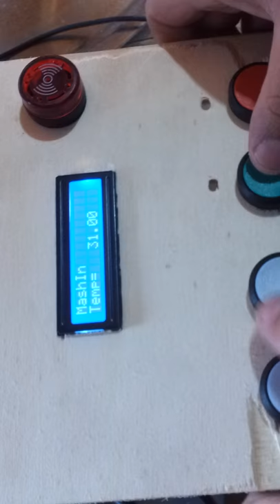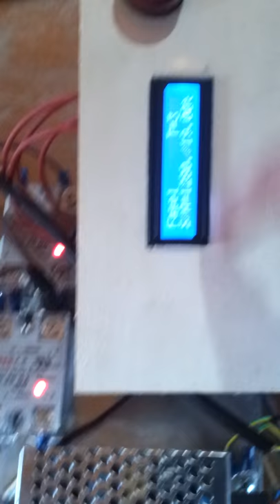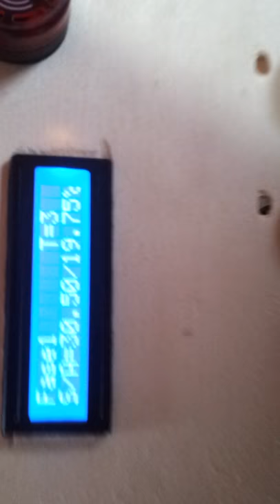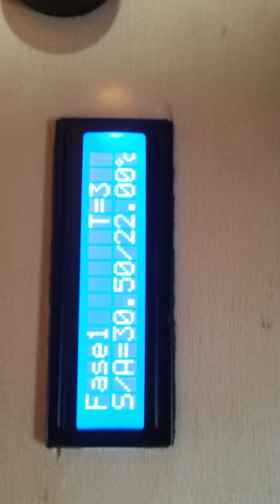1°TestBirraDuino10 11 2013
1° Test BirraDuino 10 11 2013